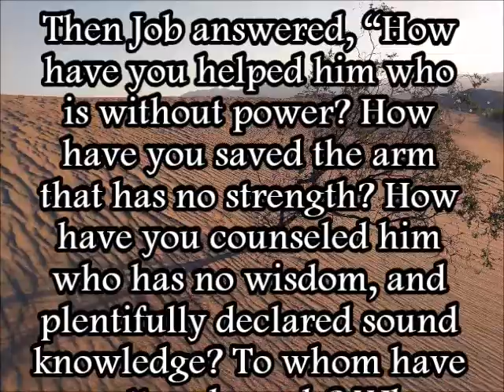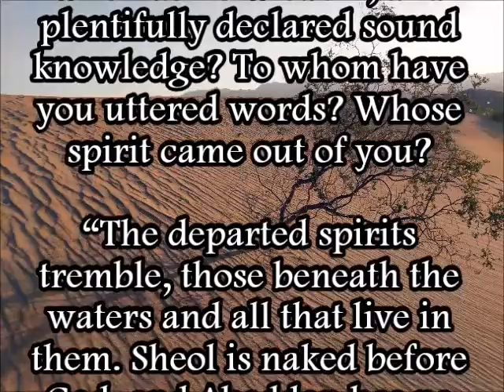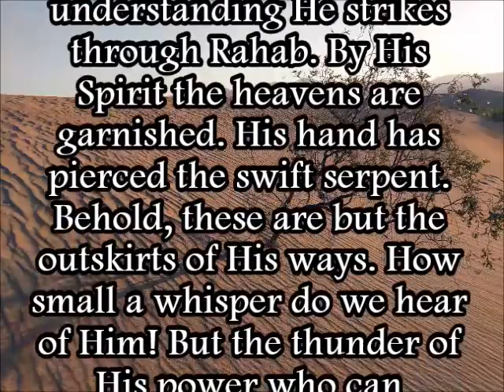Job 26 (WEB)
A reading of Job 26 from the World English Bible